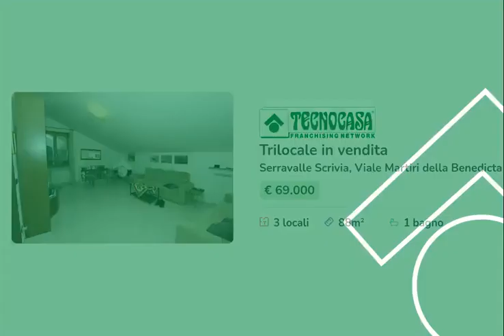3 Locali, Viale martiri della Benedicta, Serravalle Scrivia, Alessandria